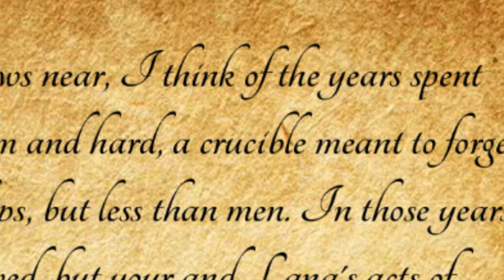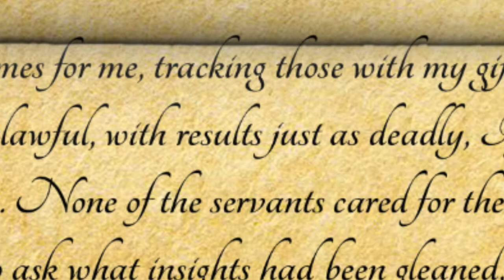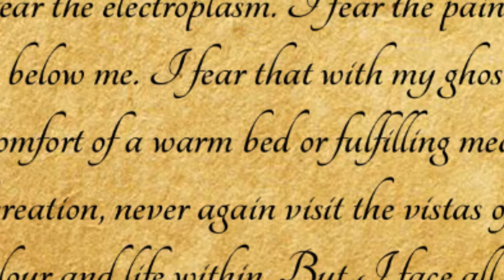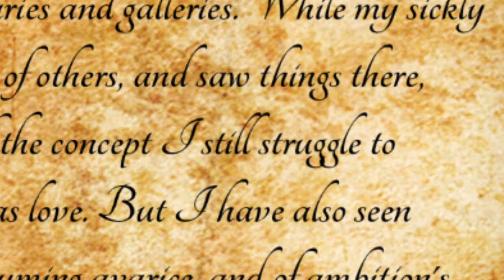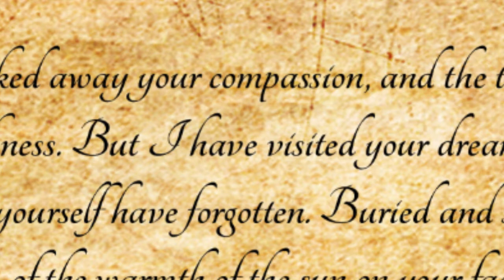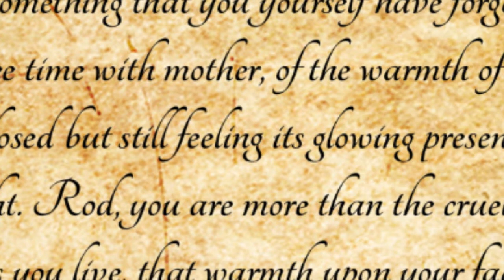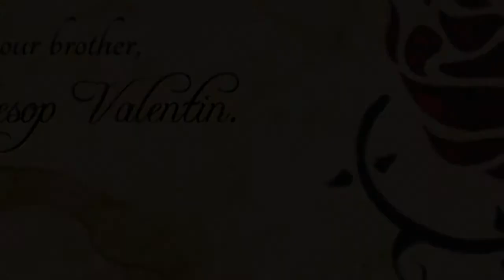Last Letter of Aesop Valentin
In a world where the sun was shattered and the gates of the dead are thrown open, the survivors are crowded in gaslight cities, with only death to be found in the surrounding, apocalyptic death-wastes. While a few nobles control the wealth and power in these cities, the scoundrels known as the Blades in the Dark plan cunning heists and take what they can by force and guile in order to survive.
About 30 years after the cataclysm, one of the most powerful nobles of The Changing City, Herrod Valentin, rules his family with a sadistic and iron fist, performing cruel experiments to make a perfect heir. His two surviving sons were the proud and resourceful Roderick Valentin, and his sensitive, sickly brother Aesop, a painter and a poet. One day, Aesop did something to anger his father, and Herrod sold him in marriage to a mad inquisitorial judge named Astrid, who then had him burned at the stake, for he possessed the psychonautic ability to enter people's dreams in his sleep, and used their dreams as inspiration for his art. Upon discovering this, Roderick fled Valentin manor and swore vengeance against their father, Herrod.
What Roderick doesn't know is that Aesop had entered their father's dream, and saw Herrod's dream-memory of a terrible crime he had committed, and had made a painting of it; thus Herrod arranged for his poor, sickly artist son's death atop a massive pillar of burning psychonauts.
Able to see a glimpse of the future in his dreams, Aesop arranged for one last letter to be delivered to his brother Roderick, with a clue on where he had hidden the painting which could get their father punished for his myriad crimes. This is that letter, one last farewell from a sensitive soul who only dreamed of bringing back the light that the world had lost.